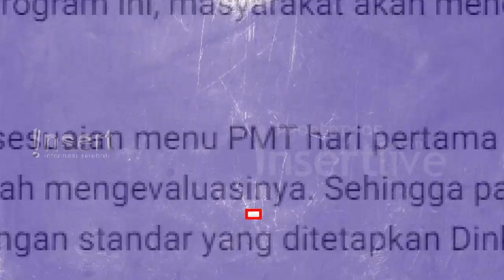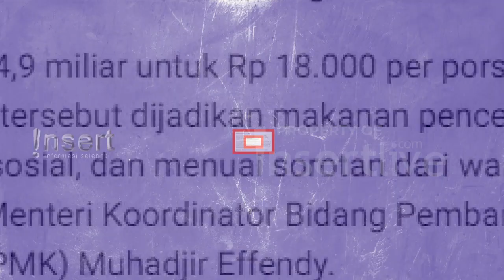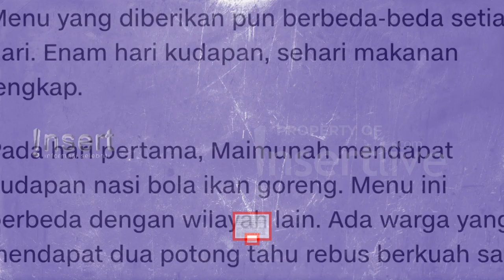Kadinkes Depok Diprotes karena Porsi Menu Cegah Stunting Dianggap Terlalu Sedikit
Menu cegah stunting di Depok menuai protes karena porsinya yang sedikit dan dianggap tak sesuai. Kadinkes Depok buka suara dan mengaku porsi itu sudah sesuai ketentuan Kemenkes. Kadinkes Depok juga mengungkap anggaran harga satu menunya Rp18 ribu.